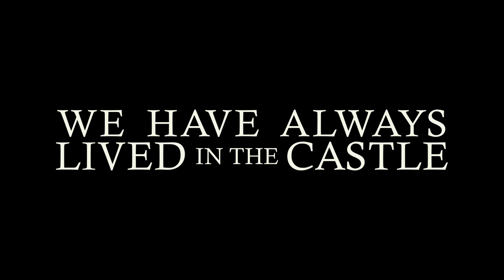We Have Always Lived In The Castle - Netflix US Trailer Style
ABOUT: Merricat lives with her sister Constance and her Uncle Julian. The trio are survivors of an arsenic poisoning that killed everyone else in the family five years prior. Merricat is bold and imaginative, and protects the property with “spells”. Despite being hated by the townspeople, the sisters live an idyllic life, until cousin Charles arrives. Charles offers to help around the house, and inquires about the family’s finances. Constance is charmed by Charles, and Merricat resents Charles’ intrusion. As Charles and Merricat battle for control, tragedy threatens to strike again.